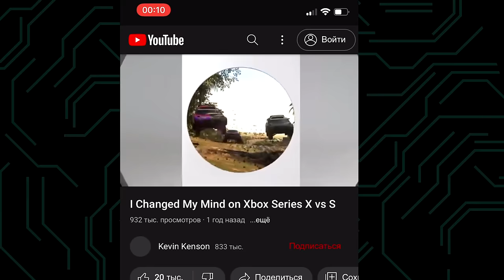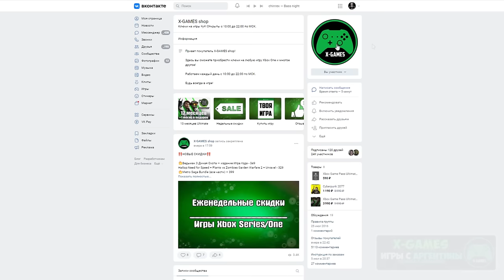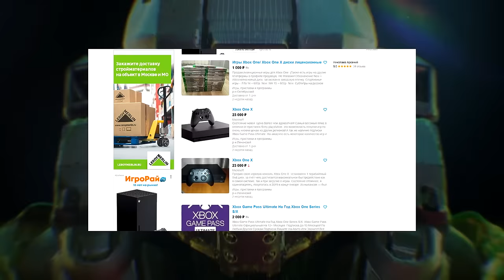Xbox Series S или Xbox One X /// Какую консоль купить в 2022 году?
Скачивай Яндекс Браузер на телефон, чтобы попробовать новую функцию закадрового перевода

Расскажу какую консоль лучше взять Xbox Series S и Xbox One X.